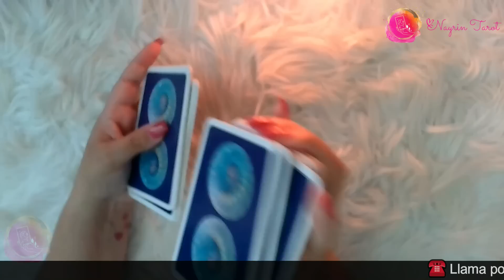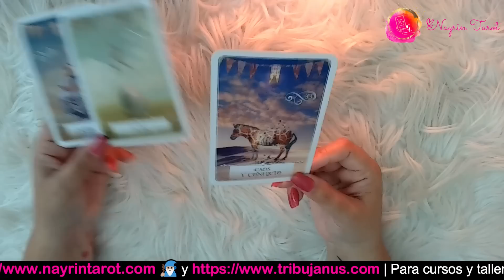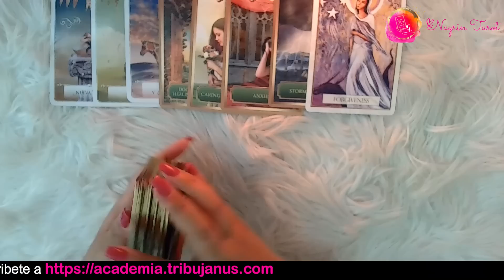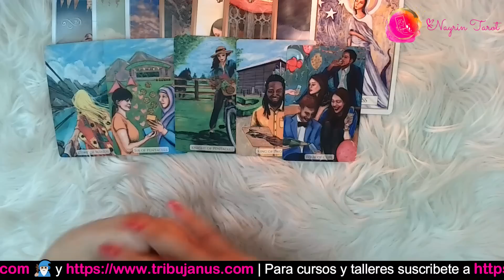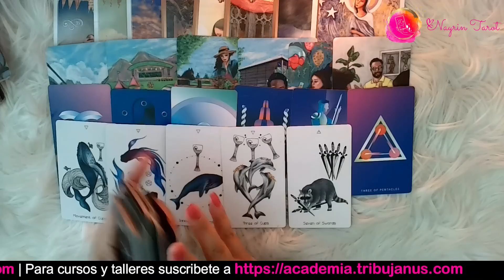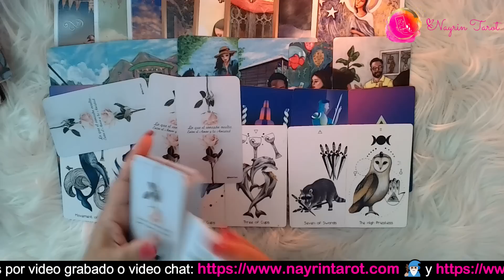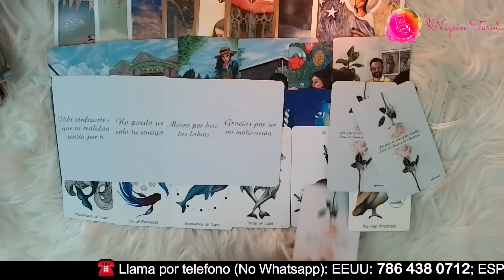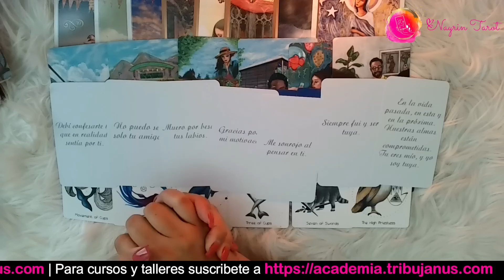LIBRA ♎️: ¡Viene una confesión y acción que te hará feliz, pero te dejará en shock! 🥰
Si tienes tu Sol, Luna, Venus o Ascendente en Libra, vamos a averiguar qué mensaje te trae la serie LA DISTANCIA QUE LOS SEPARA: ¿QUE SUCEDE REALMENTE CON TU PERSONA ESPECIAL?. Cuando llegues aquí, has llegado porque tus guías te han traído y hay un mensaje que quieren que escuches, que te ayudará a entender tu situación.

EXPIRA: JULIO 20, 2023.

Si quieres reservar una cita con Nayrin en Junio QUEDAN POCOS ESPACIOS, o si quieren QUE SEA ANTES pueden confirmar una de LECTURA DE EMERGENCIA. Aquí les dejo como:

¿NO QUIERES ESPERAR? No tienes que hacerlo, mi equipo de Profesionales del Tarot y vidente están feliz de ayudarte aquí tienes las opciones

LLAMADAS TELEFÓNICA, 24 horas al día/365 días del año:
LLAMA A LOS SIGUIENTES NÚMEROS:

CONFIRMA UNA LECTURA GRABADA O EN VIVO CON UN MIEMBRO DE MI EQUIPO

TRIBUJANUS.com